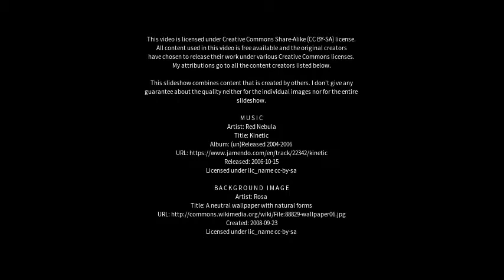Best places to visit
Best places to visit - Brodósqui (Brazil) Best places to visit - Slideshows from all over the world - City trips, nature pictures, etc.